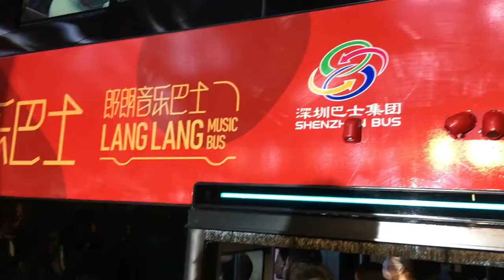Lang Lang Music Wagon inauguration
Lang Lang Music Bus, a music wagon dedicated to Lang Lang, was inaugurated on 22 October in Shenzhen at the Lianhuashan Bus Terminal. It's a BYD electric double decker equipped with a digital piano, a Bose amplification system and a mixer. Fondly called "Fats Red" by the Shenzhen Bus Corp which operates the services, the panorama bus offers a sightseeing tour that stops at some of the most popular entertainments in town including the Shenzhen Concert Hall and the amusement park Window of the World.
On its inaugural service, Lang Lang entertained the guests by playing selections of Bach's Goldberg Variations on the digital piano together with two instrumentalists from the Shenzhen Symphony Orchestra as well as a pop singer.